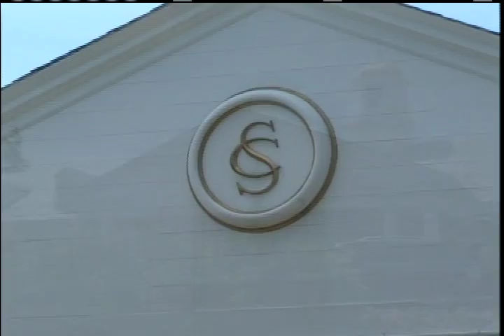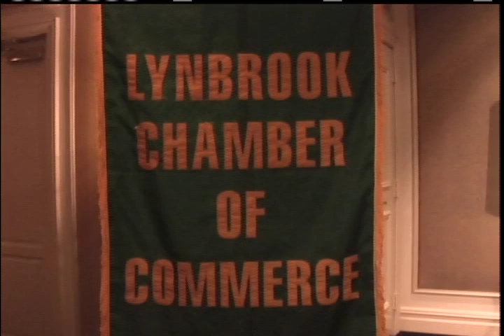LYNBROOK COMMUNITY CHEST MAYOR'S GOLF OUTING 2014